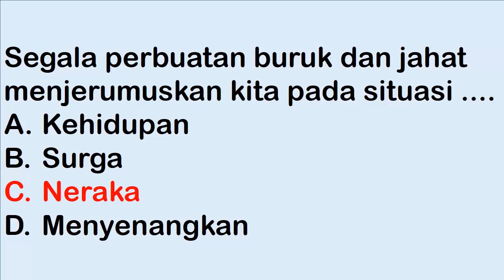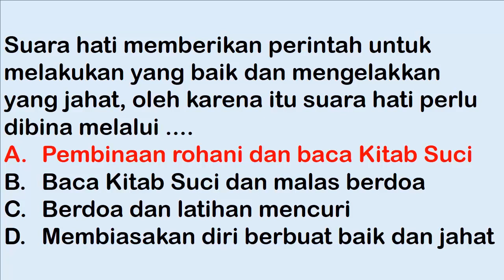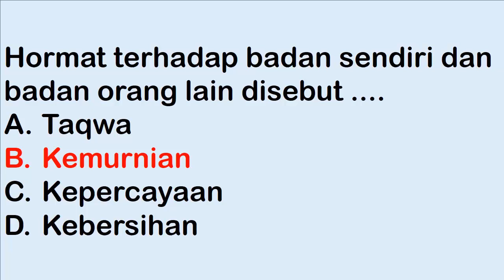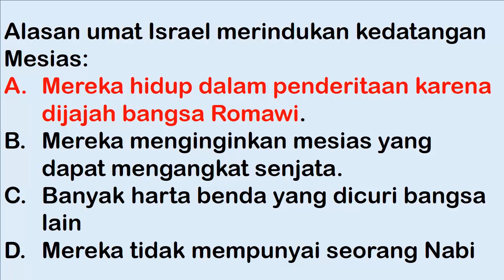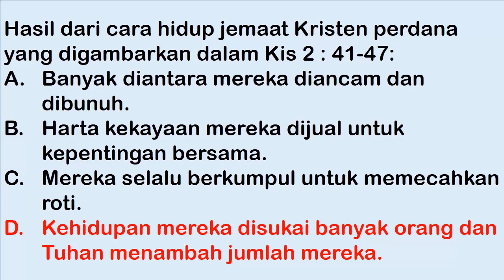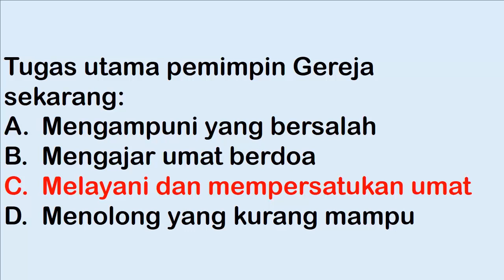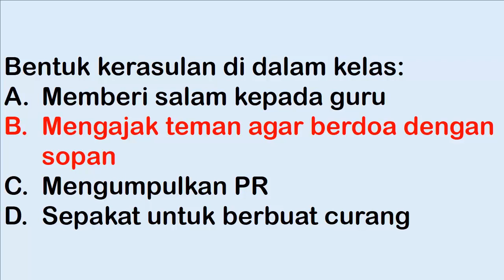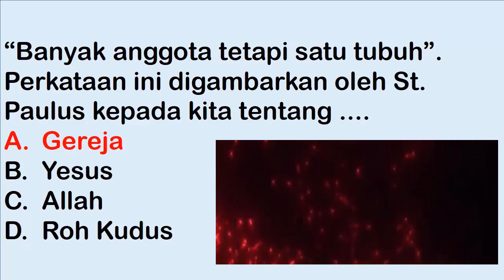BELAJAR SOAL AGAMA KATOLIK KELAS 6 SD DENGAN KUNCI JAWABAN PART 6